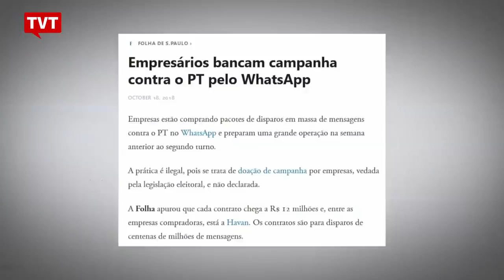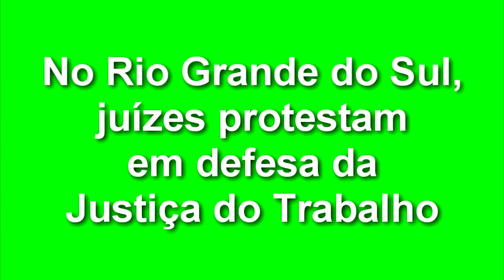EXPRESSO NACIONAL - Confira as principais notícias do Brasil.